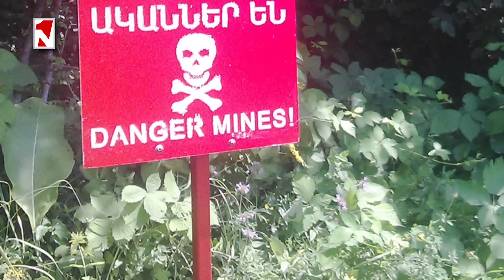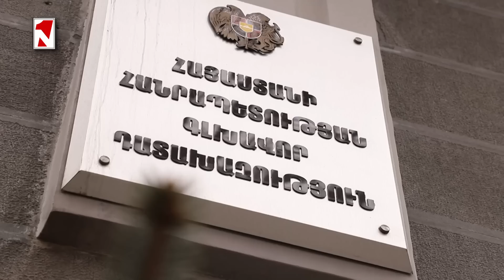Լուրերի օրվա թողարկում 16:00